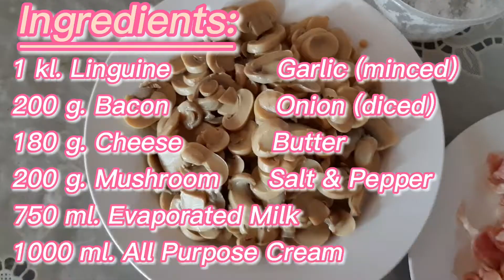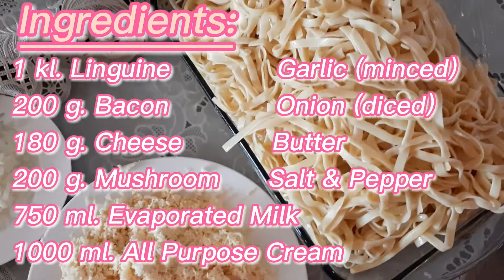SUPER EASY CREAMY CARBONARA RECIPE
Tired of prepping the same recipe for every occasion?
Nakasanayan na nating mga pinoy ang pagluluto ng Sphagetti tuwing may handaan and there are times that we look for something new. So guys, we give to you a very simple Creamy Carbona recipe which is very easy to prep that your family, friends and love ones will surely enjoy!

Hope you learn something from this vlog and enjoy cooking with your special ones too.

Love,
Villadarezsis, xoxo